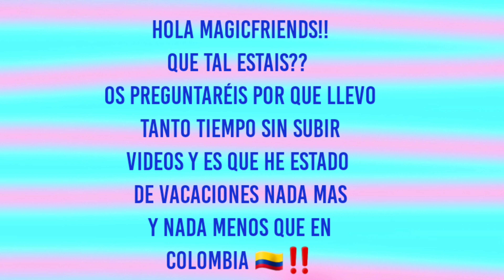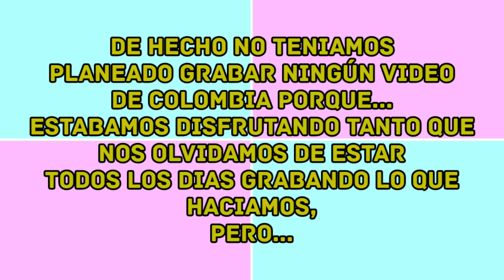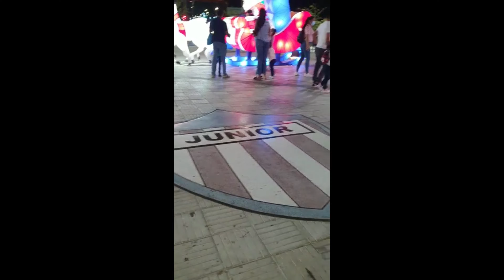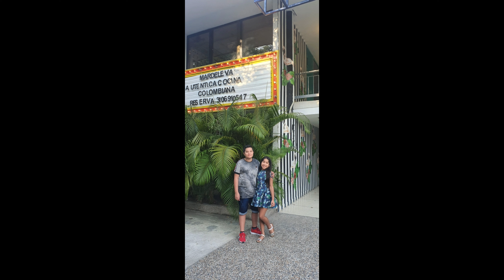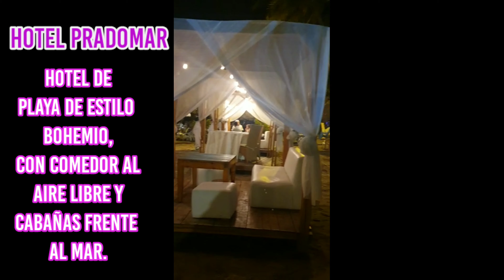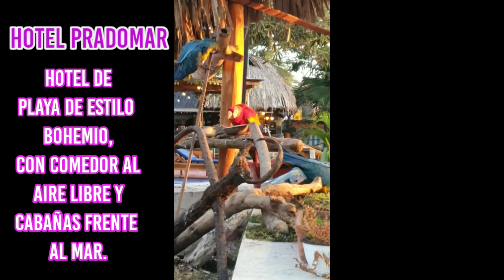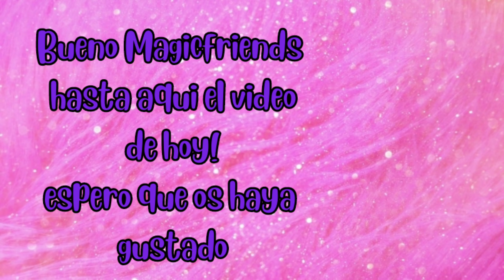🇨🇴Vacaciones en la costa caribe de Colombia 🇨🇴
Hola magicfriends!! os traigo un poco de mis vacaciones en la Costa caribe Colombiana , que conozcáis ciudades como Barranquilla o Santa Marta, sus playas, su comida..
y veáis lo bien que me lo pase.

 ya sabes que podéis seguirme en instagram como Nicoleysumundomagico .
y comparte con tus amigos y familiares para que seamos muchos más magicfriends ❤